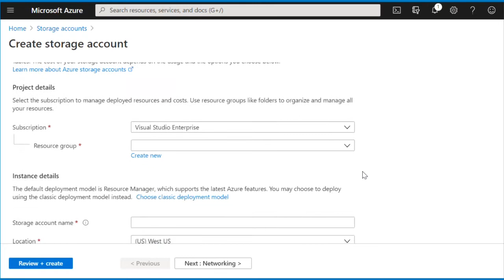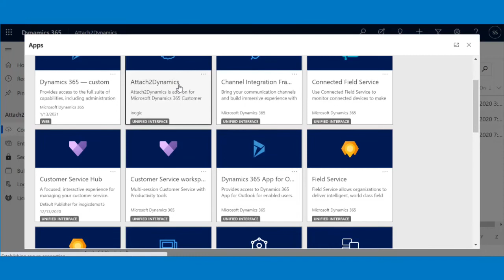Configure Azure Blob Storage connector in your Dynamics 365 CRM environment!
Learn how to configure Azure Blob Storage connector in your Dynamics 365 CRM / Dataverse (PowerApps) environment using Attach2Dynamics for a smart way to manage your documents/attachments and free up storage space.

Attach2Dynamics is a Dynamics 365 CRM / Dataverse (PowerApps) preferred app on Microsoft AppSource that allows seamless integration of SharePoint, Dropbox and Azure Blob Storage in your CRM environment.

Timestamps:

00:00 Learn how to create Azure Blob Storage account in your Azure portal
00:59 Step by step guide to configure Azure Blob Storage connector using
Attach2Dynamics in your CRM environment
01:46 Successful authentication

Features of Attach2Dynamics app:
1. Native Integration with Multiple Cloud Storages (SharePoint, Dropbox, Azure Blob Storage)
2. User-friendly interface with drag and drop features
3. Send link of files or files as attachments in an email
4. Security Templates to control user actions like Upload, Download, Delete, etc.
5. Bulk Migration Job to move/copy History Notes, emails and sales literature attachments from Dynamics 365 CRM environment to Storage account of your choice.

To know more about Attach2Dynamics, go to our website or to our online help manual!